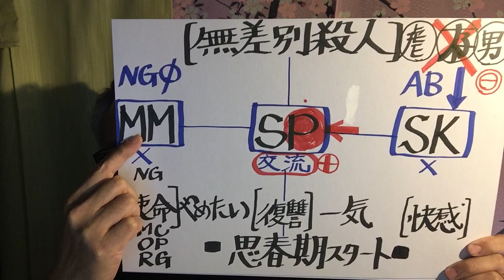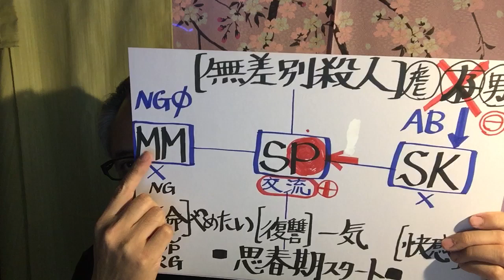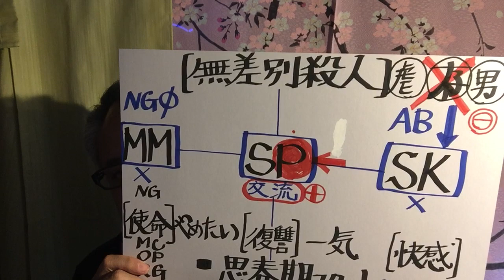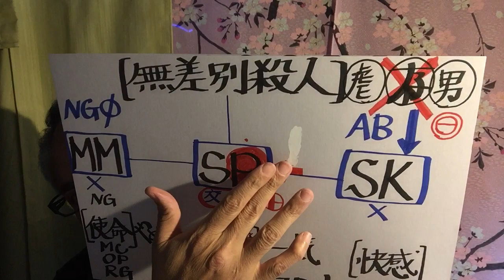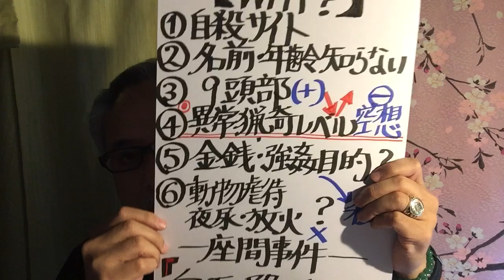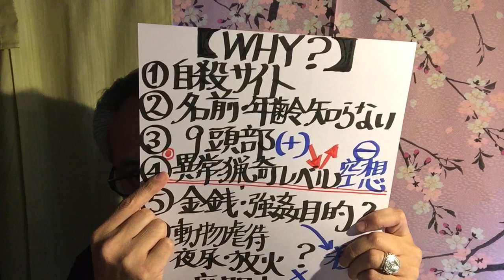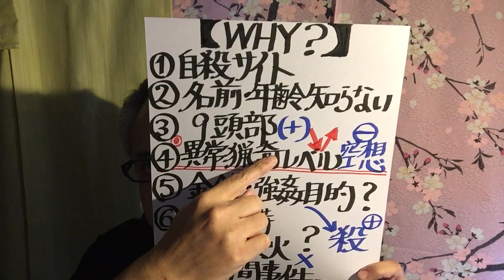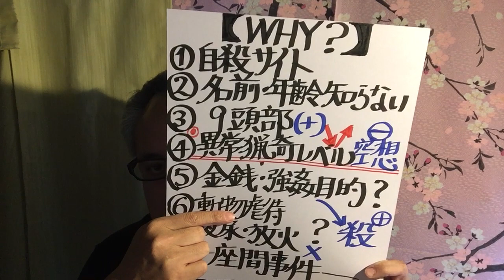A NEW SERIAL KILLER IN JAPAN!! SHOCKING 9 DECAPITATED HEADS KEPT IN COOLER BOXES!!【座間9人殺人事件】衝撃の理由!!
★Takahiro Shiraish kept 9 decapitated heads inside cooler boxes in  his room. 8 of the women he lured at suicide site and assaulted, strangled them unconscious, raped them, hanged them with rope, raped them again, necrophiled them, and dismembered them.

白石隆浩は遺体頭部のみ９つを彼のアパートの室内のクーラーボックスに保管していました。内8名は彼が自殺サイトで誘い出した女性たちで、急変して襲い、首を絞めて失神させ、レイプし、首にロープを掛けた状態で再びレイプし、後、証拠隠滅のため解体した方たちでした。